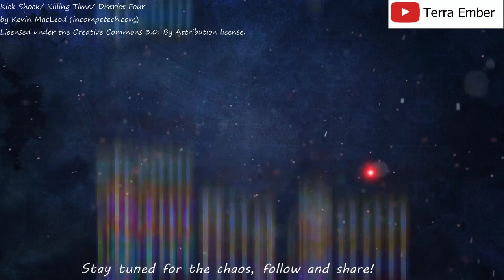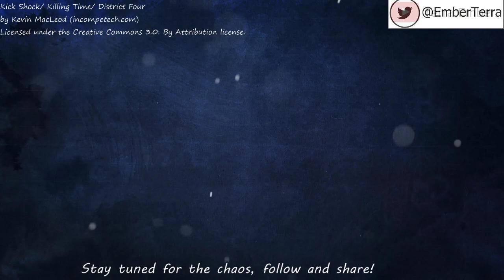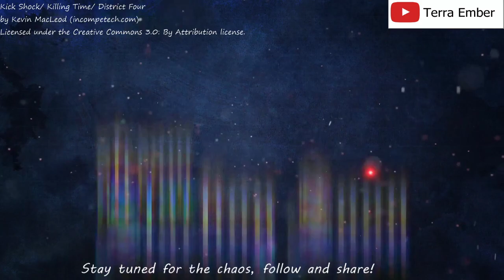Resident evil dead by daylight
Checking out dead by daylight with the new resident evil content in the game. Lots of panics and screaming to be heard. Some funny moments too.

Game link